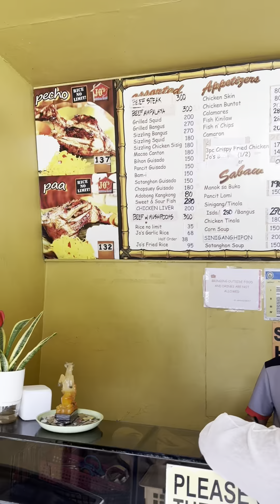Halal Restaurant in GenSan.